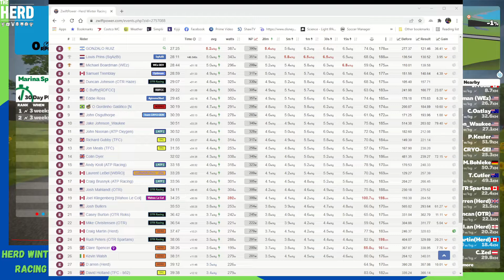½ Ven-Top - HWR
Craig races Herd Winter Racing with a custom finish at 10km on the Ven-Top route.